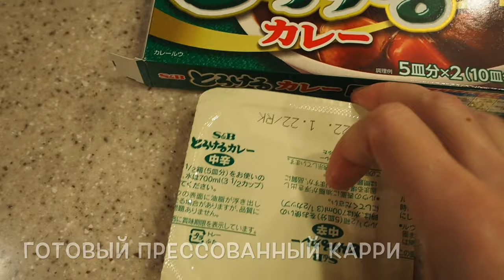Карэ Райсу - Самое популярное японское блюдо / Curry Rice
Каждый японский ребёнок с детства привык кушать это блюдо/
В каждом ресторане свой рецепт и степень остроты/
Готовим дома/ Быстро и просто